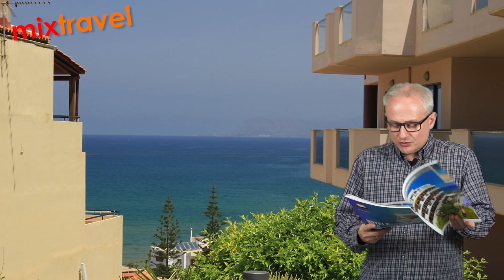TOP 6 hoteli dla dorosłych | Mixtravel Aleksander Kramarz vlog odcinek 34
TOP 6 hoteli dla dorosłych. Dla par, romantyczne, spokojne blisko atrakcji i imprez wszystkie powyżej 16 roku życia. Turcja, Grecja, Zanzibar